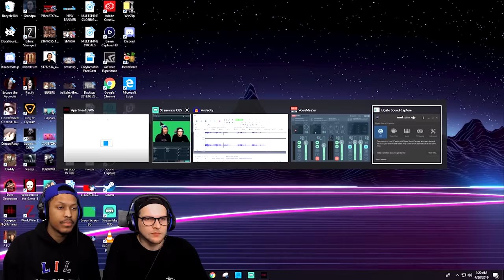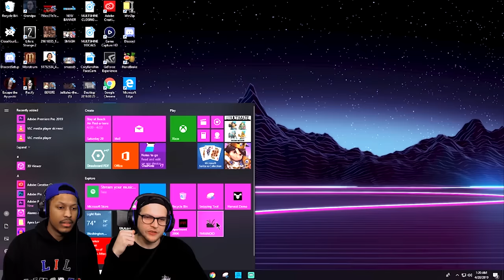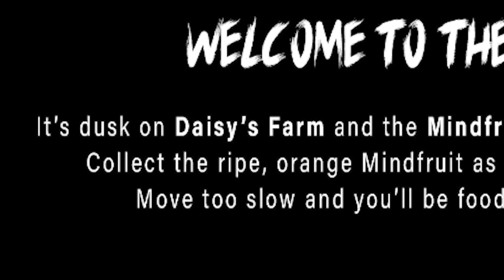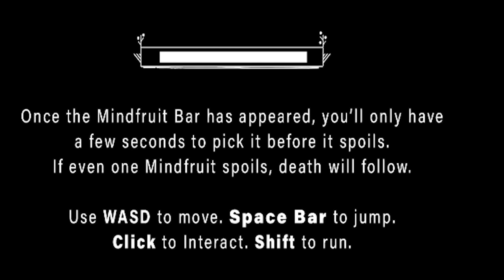3 RANDOM HORROR GAMES WITH JOE #4